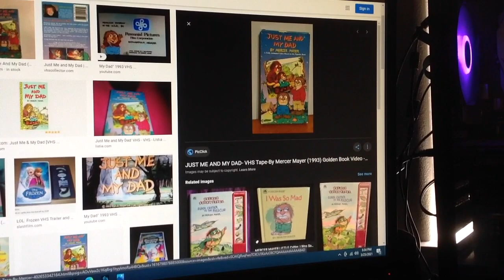Do You Have This VHS? #1026